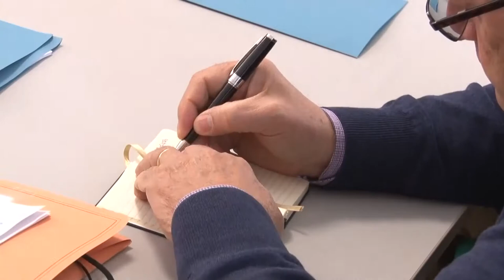Pescara. Comune presenta progetto Lab2 per periferie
Si chiama Lab 2 il progetto del “Bando delle periferie” riguardante il quartiere Fontanelle di Pescara che da oggi può anche contare sull’apertura di un punto informativo